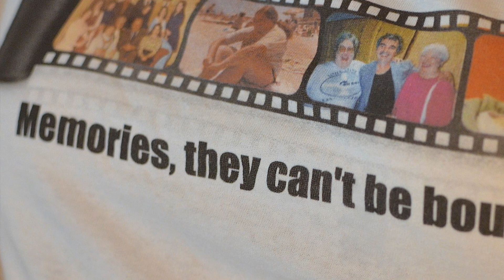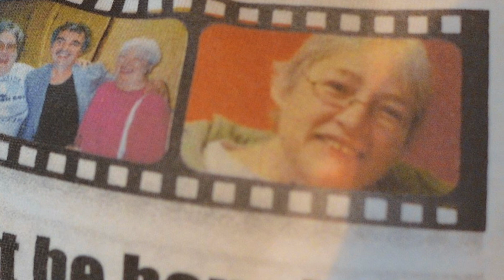John Prine at Strathmore- Paradise June 13, 2014